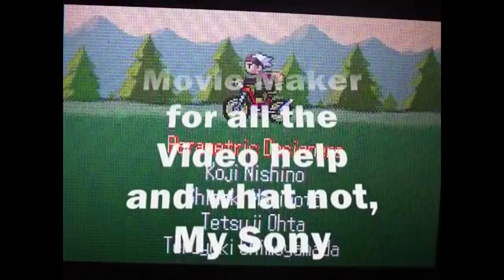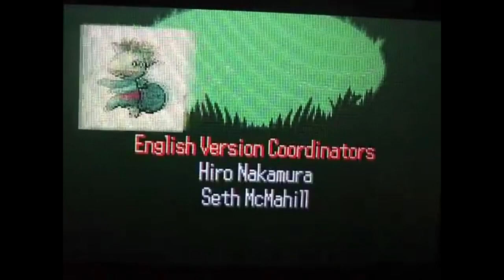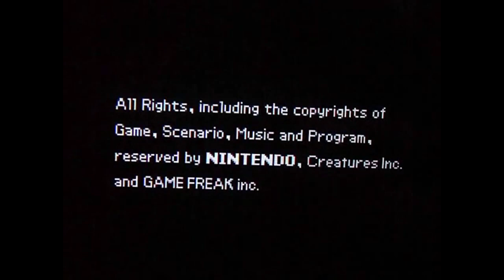GiantGrotle Moment #42 - The First Ending To Pokémon Ruby!